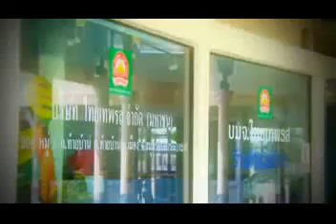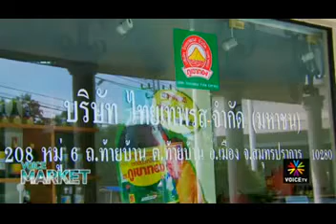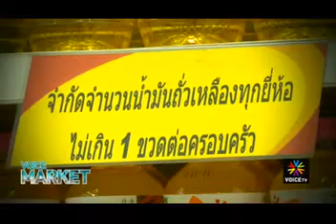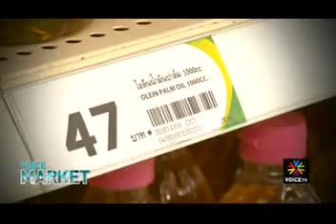บทสัมภาษณ์ทายาทซอสภูเขาทอง คุณแบงค์ บัญชา วิญญรัตน์ | ซอสภูเขาทอง by THAITHEPAROS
"อีกก้าวสู่ความมั่นคง" บทสัมภาษณ์ของผู้บริหาร บริษัทไทยเทพรส จำกัด (มหาชน) คุณแบงค์ บัญชา วิญญรัตน์ โดย รายการ Voice Market ช่อง Voice TV

สูตรอาหารอร่อยจาก ไทยเทพรส

Line : @goldenmountain1954